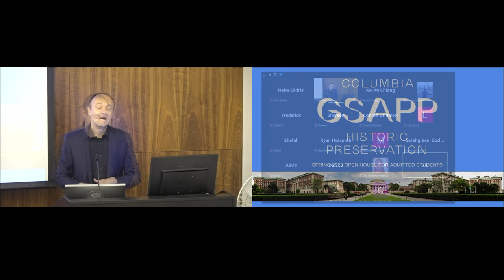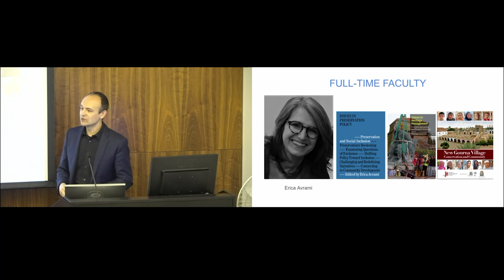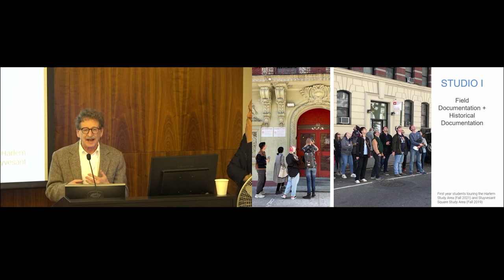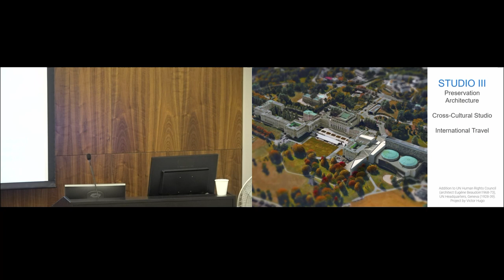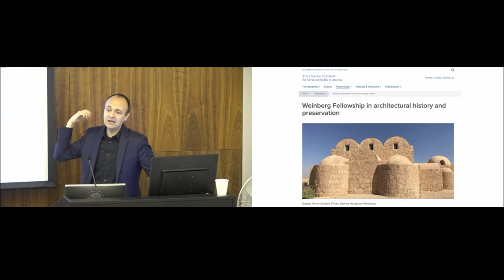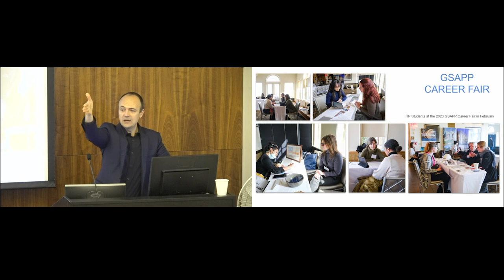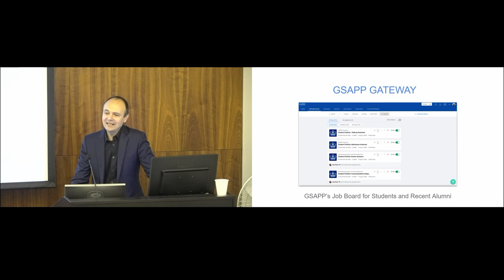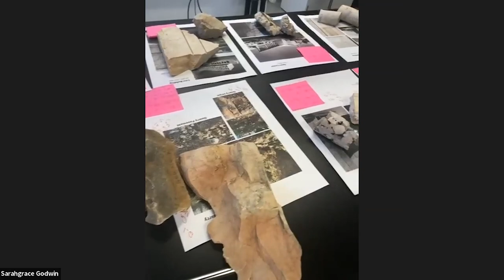Spring 2023 Open House: M. S. Historical Preservation